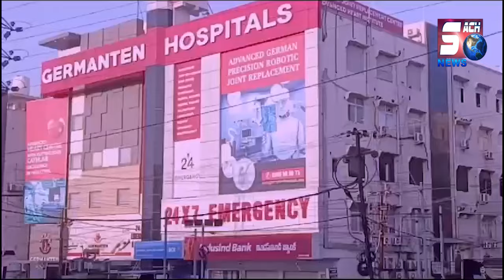ARSH TOWER Apartment Ka Iftetah Mufti Khaleel Ahmed Ke Hathon Amal Me Aya Hai